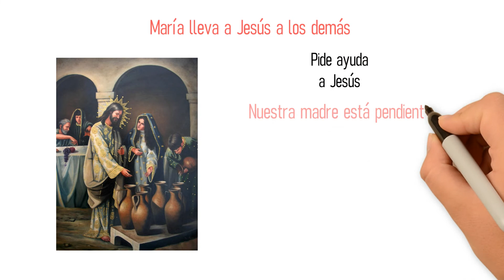Pascua Virtual. Sábado Santo Tema 2